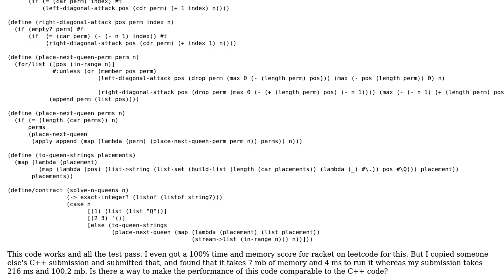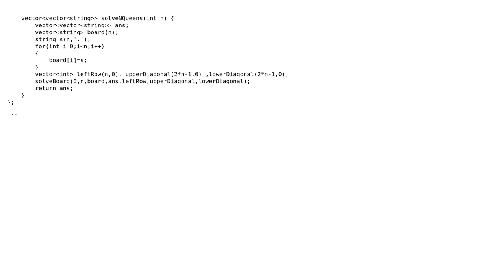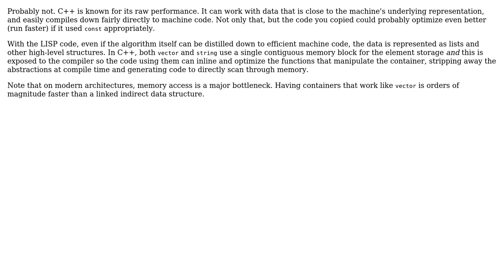Why is this racket n queens code so inefficient?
With thanks & praise to God, and with thanks to the many people who have made this project possible! | Content (except music & images) licensed under CC BY-SA | Music | Images & others | With thanks to user lamp bottle user JDlugosz and the Stack Exchange Network Trademarks are property of their respective owners. You are responsible for your own actions.